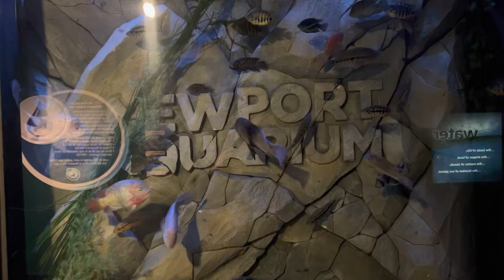Newport Aquarium video clips 2023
I also have short clips combined into one video, so here it is.